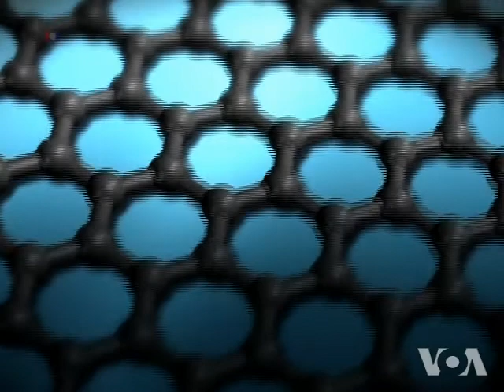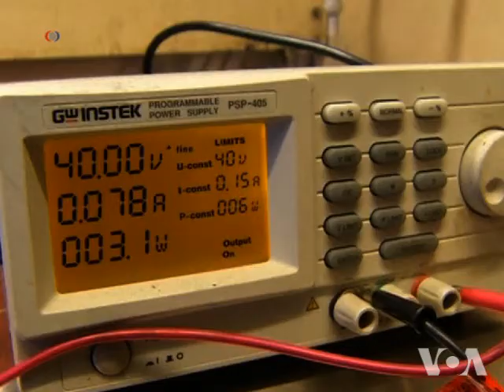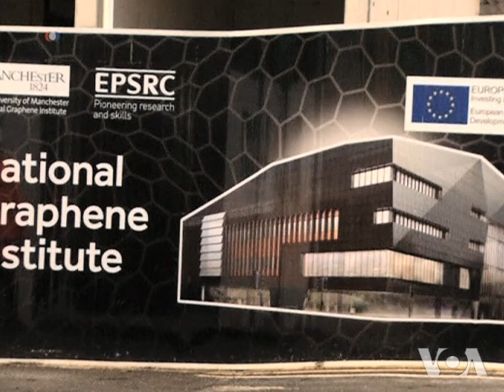Graphene Called Amazing, Versatile Material of the Future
In 2004, two scientists at the University of Manchester in England isolated a carbon-based material called graphene, with some unusual properties. Andre Geim and Konstantin Novoselov hailed it as 'the wonder material of the 21st century,' and they were awarded the 2010 Nobel Prize in physics. Scientists now say that someday, graphene may change the way we live. VOA's George Putic has more.